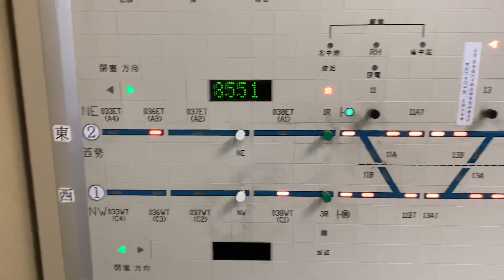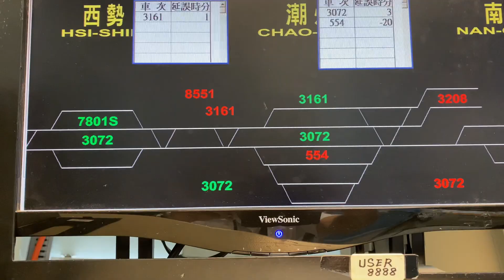會誤導人的台鐵控制盤（比喻一下塔台，指揮錯的飛機降落，是不是大烏龍？）